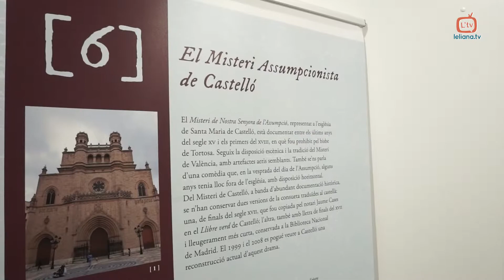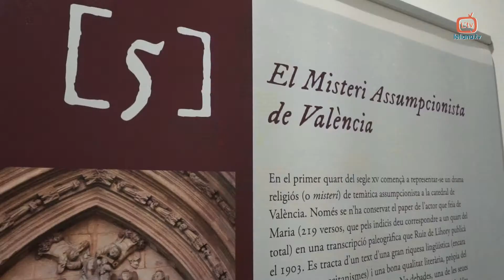Setmana de les lletres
L'ELIANA INAUGURA LA SETMANA DE LES LLETRES VALENCIANES

Organitzada pel Centre d'Estudis Locals, la nova edició de la Setmana de les Lletres Valencianes va comptar amb exposicions, un concert i una conferència al voltant de la llengua.

Un any més l'Eliana celebra una setmana molt destacada per a la literatura valenciana: la setmana de les lletres valencianes, una iniciativa que es repeteix cada any des del 2010 i que enguany té com a protagonistes els Misteris Assumpcionistes.

Així, el passat dilluns es va inaugurar aquesta nova edició amb una exposició que recorre els Misteris de Castelló, València i Elx però, a més també hi va haver espai per a la música. Així, la Sala Polivalent del Centre Sociocultural va acollir un concert on Andreu Soler i Neus Fuster varen fer l'estrena "d'Un pessic d'A Mar", on es fusionen alguns poemes tradicionals i moderns valencians amb música.

L'activitat continuava dimarts, dia de les lletres valencianes, amb la lectura pública de textos de diversos autors de totes les èpoques amb una traducció molt acurada.

D'altra banda, i com a colofó, el dijous va tindre lloc la conferència de Josep Daniel Climent on la llengua va continuar sent la protagonista a una xarrada que portava per títol "l'interés per la llengua dels valencians".
Així, el mateix Climent ens va contar el bon estat de salut que té la nostra llengua, i que està entre les 15 llengües més gastades a Internet.

Una setmana intensa que des del Centre d'Estudis Locals han valorat amb molt bona nota per la gran acollida que han tingut tots els actes.